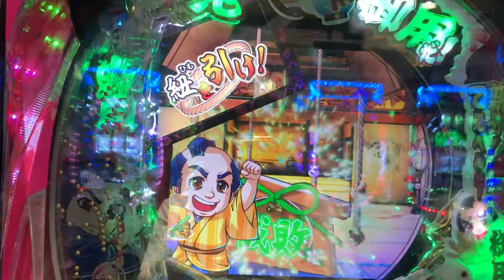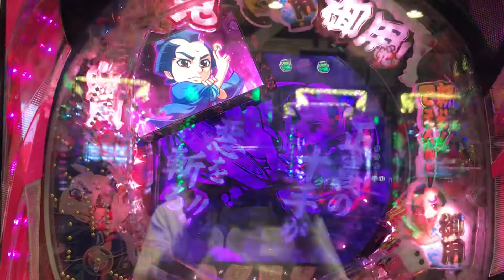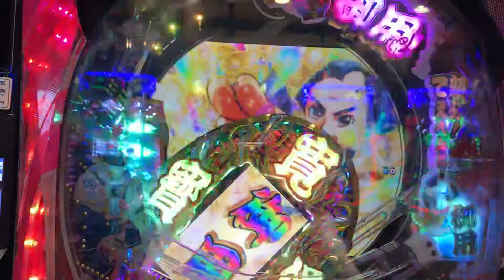ぱちんこCR銭形平次withでんぱ組.inc99ver.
銭形はルパン三世しかわかんない？